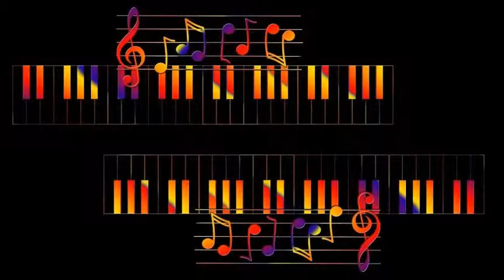Art Farmer & Benny Golson Jazztet - Reggie